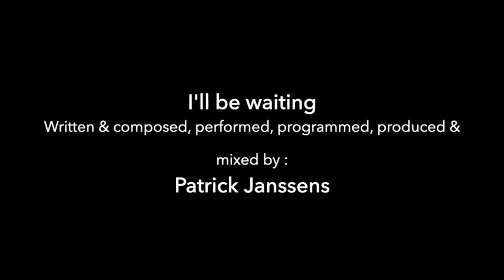I'll be waiting